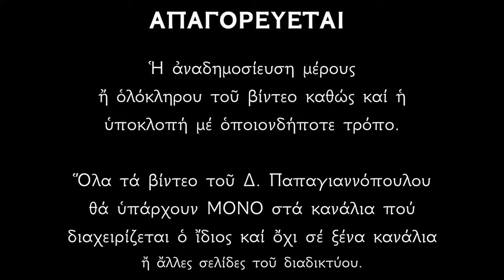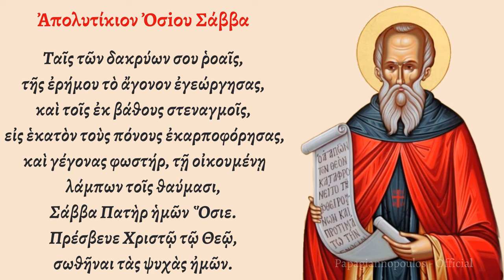🌸 ΠΑΝΙΣΧΥΡΗ ΠΡΟΣΕΥΧΗ Αγίου Σάββα - Όποιος την ακούσει θα θεραπευτεί !!!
🌸 Άκουσε τον βίο του Αγίου Σάββα, και απόψε θα σου δώσει κάτι θεϊκό !!! | (Άγιος Σάββας)

*** ΠΡΟΣΟΧΗ !!!